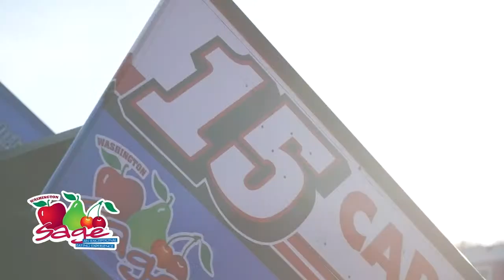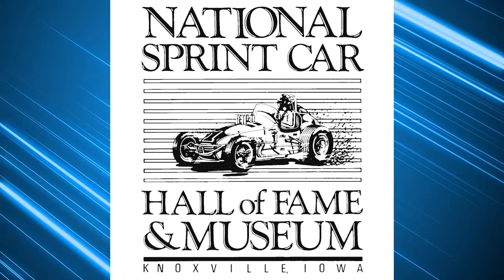Winged Nation - Bryce Lucius and Brad Sweet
Winged Nation presented by Sage Fruit...

1st time 410 winner at Attica Bryce Lucius and Brad Sweet of High Limit Racing join Steve and Erin.